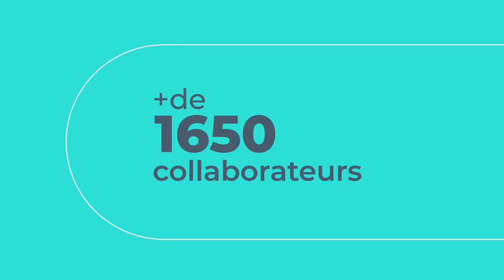Découvrez la nouvelle identité visuelle de Softeam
Softeam affirme son appartenance à Docaposte avec une nouvelle identité visuelle.
Cette nouvelle identité visuelle reprend les codes graphiques de la charte Docaposte, elle-même inspirée de celle du Groupe La Poste (l'alphabet du Groupe La Poste, le bleu numérique) et intègre à son logo un symbole de marque : l'oiseau numérique.